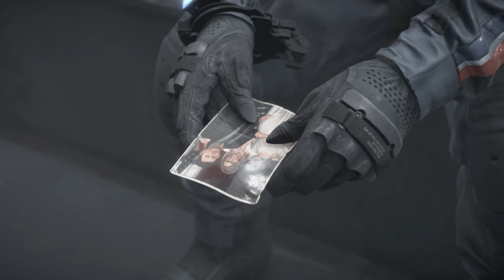Death Stranding - Walkthrough Gameplay - Part 9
Unlocks Fragile Jump. With this you can fast travel between bases you've unlock.